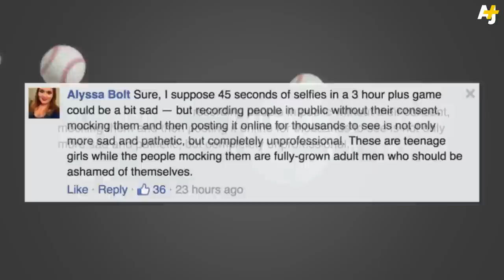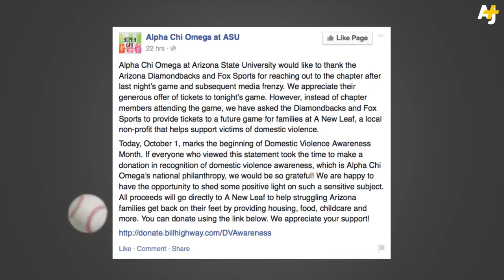Sorority Girls Shamed Because Of Selfies At Arizona Baseball Game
Alpha Chi Omega sorority girls at Arizona State University (ASU) were caught taking selfies at an Arizona Diamondbacks baseball game. Guess what they did with their 15 minutes of fame?